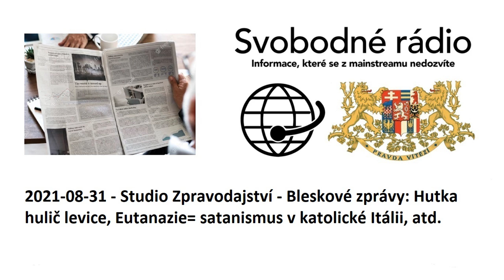2021-08-31 - Studio Zpravodajství - Bleskové zprávy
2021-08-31 - Studio Zpravodajství - Bleskové zprávy: Hutka hulič levice, Eutanazie= satanismus v katolické Itálii, atd.